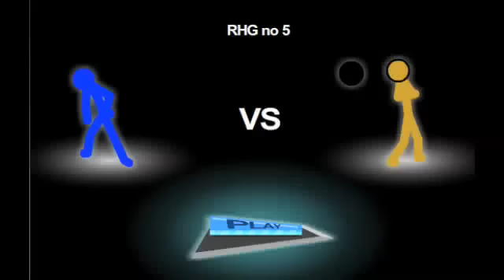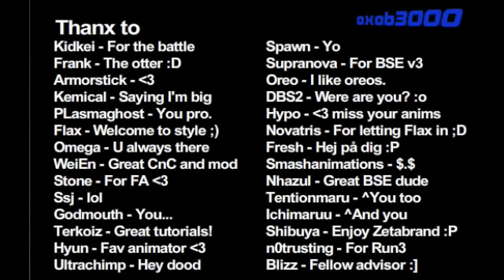Oxob vs FoxnQ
epic fight Oxob vs Foxnq chi è il vostro preferito?